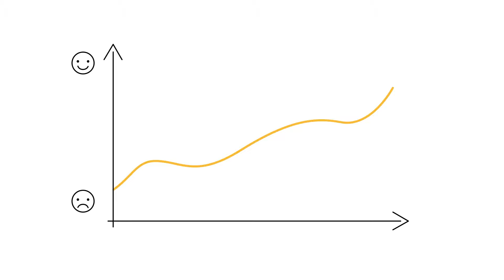Hommes et garçons, voici ce que vous pouvez faire pour lutter contre le sexisme (version courte)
Les hommes et les garçons ont un rôle clé à jouer dans la lutte contre le sexisme, contre les stéréotypes liés au genre et contre la violence sexiste

Cette nouvelle vidéo de l'APCE propose des idées et des conseils pratiques sur ce que vous pouvez faire pour défendre une véritable égalité entre les femmes et les hommes : interpellez vos amis ou collègues qui sont dans l’erreur, remettez en question les stéréotypes véhiculés par les médias, et montrez la voie aux autres hommes en agissant avec dignité et respect mutuel à la maison, à l'école et au travail.

Cette vidéo de quatre minutes a été produite par le réseau parlementaire de l'APCE « pour le droit des femmes de vivre sans violence » à l'occasion de la Journée internationale pour l'élimination de la violence à l'égard des femmes (25 novembre 2021), et a été lancée lors d'une réunion de la Commission permanente de l'APCE à Rome.

D'autres versions linguistiques (en anglais, français, italien, allemand et russe, les cinq langues de travail de l'Assemblée), et en format long (4 min.) ou court (2 min.), sont disponibles sur ce lien :

Le clip peut être utilisé libre de droits dans tout contexte non commercial.